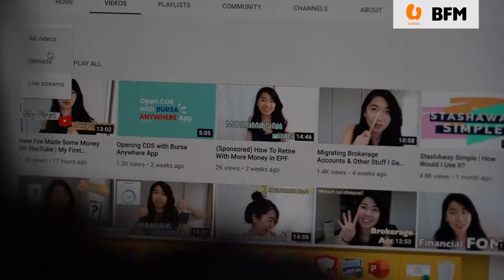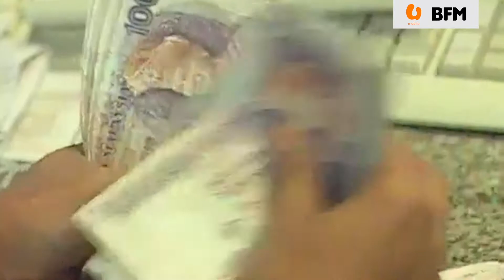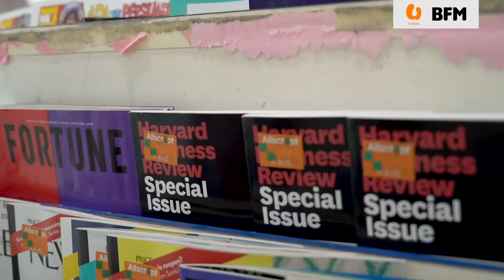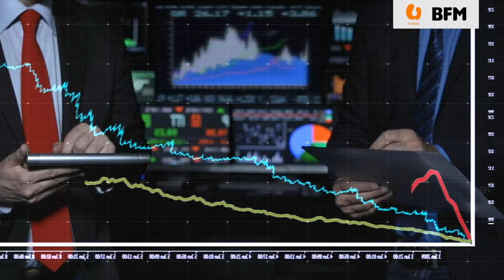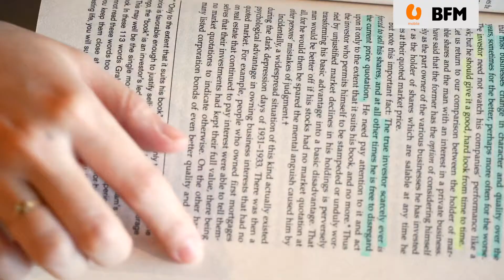BFM x U Mobile: Grow Your Money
With the constant increase in cost of living, it's no longer enough to just save money. Investments are now an integral part of growing your money for the future. Malek Ali, founder of BFM89.9, and Suyin Ong, a personal finance vlogger, explores the role of fintech in making investments less daunting and more accessible.